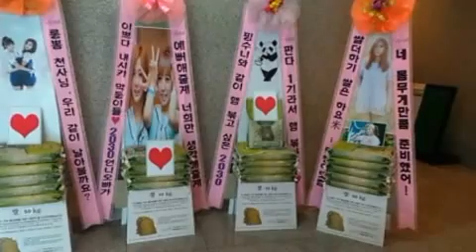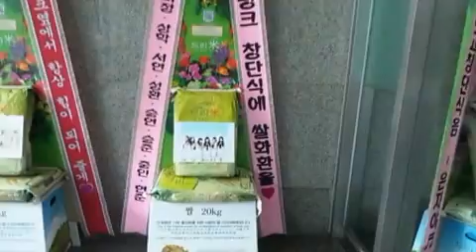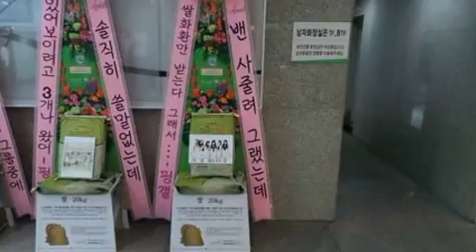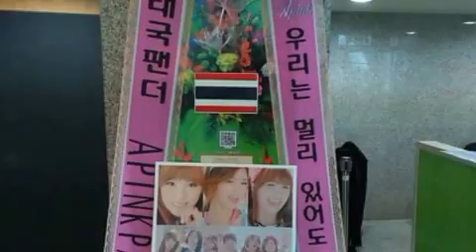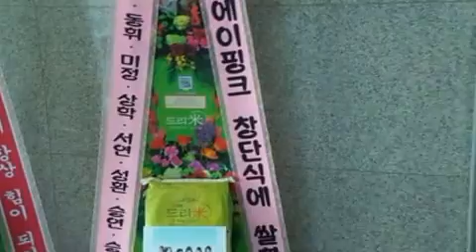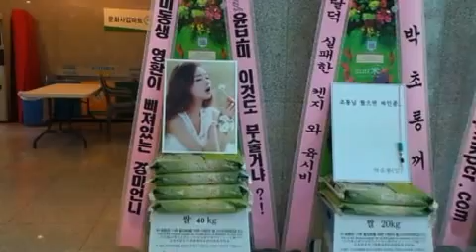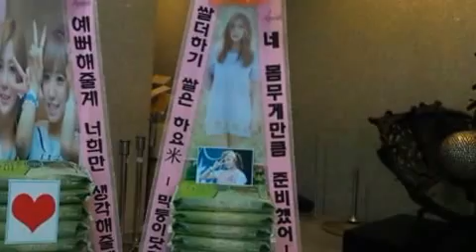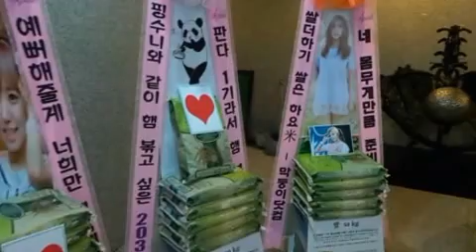에이핑크 공식 팬클럽 팬더 1기 창단식 축하 쌀드리미화환-쌀화환 드리미 Dreame for APINK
걸그룹 에이핑크(A PINK 박초롱 윤보미 정은지 손나은 김남주 오하영)의 국내외 팬들이 에이핑크 공식 팬클럽 '팬더'(PANDA) 1기 창단식에 대규모의 드리미 쌀화환을 보내 에이핑크를 응원했다.  지난달 31일 서울 혜화동 성균관대학교 새천년홀에서 열린 에이핑크 공식 팬클럽 '팬더'(PANDA) 1기 창단식에 배달된 에이핑크 응원 드리미 쌀화환에는 우리나라를 비롯해 말레이시아, 태국, 홍콩에서 에이핑크 팬과 에이핑크 멤버 박초롱 윤보미 정은지 손나은 김남주 오하영의 팬들이 참여했으며, 모두 940kg의 드리미 쌀화환을 보내왔다. 에이핑크 응원 드리미 쌀화환은 에이핑크가 지정하는 결식아동, 독거노인 등 어려운 이웃에게 사랑의 쌀로 기부된다. 에이핑크의 팬들은 지난 해 11월 뮤지컬 '리걸리 블론드'에 정은지 응원 드리미 쌀화환과 사료드리미화환을 보내와 정은지를 응원했고, 지난 1월 SBS '그 겨울 바람이 분다' 제작발표회에도 정은지 응원 드리미 쌀화환을 보내와 경기도 가평군청에 드리미 농협쌀을 기부했었다.

 에이핑크 공식 팬클럽 팬더 1기 창단식에서 에이핑크는 '몰라요' '부비부'(BUBIBU), '마이마이'(MYMY), '노노노'(NONONO) 등을 선보이며 팬들을 열광시켰다. 정은지, 김남주는 영화 하모니의 OST 곡인 '하모니'를 박초롱, 윤보미, 손나은, 오하영은 걸스힙합 무대를 꾸며 멤버들의 숨겨진 기량을 발휘하기도 했다. 팬미팅 후반부에는 에이핑크 박초롱이 팬들을 위해 작사한 '4월 19일'과 함께 팬들의 자필 메시지로 만들어진 이벤트 영상이 공개됐다. 이 영상을 접한 에이핑크는 멤버 전원이 눈물을 쏟으며 감격스러움을 감추지 못했다. 미니앨범 3집 '시크릿가든'의 공식 활동을 마무리한 에이핑크는 다양한 방송 활동과 해외 스케줄을 소화하며 팬들을 만날 예정이다.

2013년 8월 에이핑크 공식 팬클럽 팬더 1기 창단식 에이핑크 응원 쌀드리미화환 진행 - 쌀화환 드리미 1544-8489